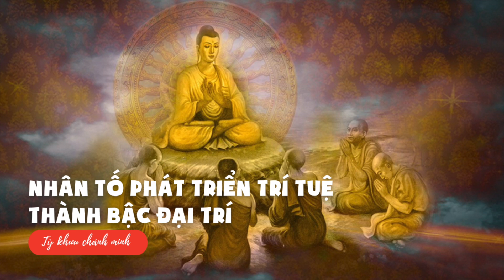Những nhân tố phát triển trí tuệ thành bậc đại trí - Tỳ Khưu Chánh Minh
Những cách nào để phát triển trí tuệ trong Phật Giáo? Bài pháp này sẽ thuyết giảng về chủ đề ấy.

Nguồn: chanhminh tk